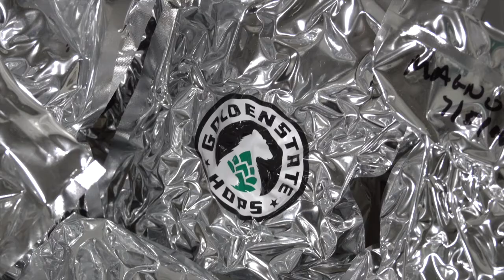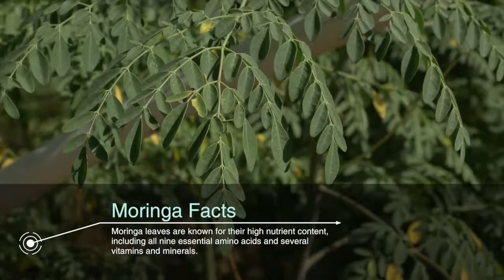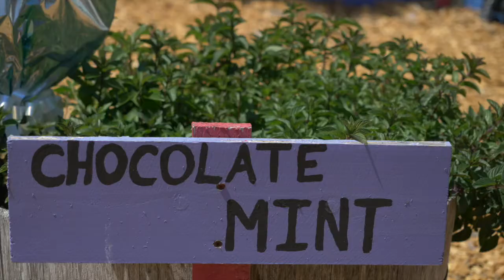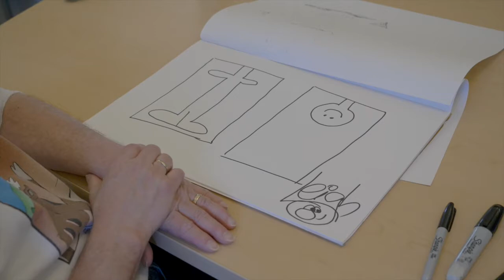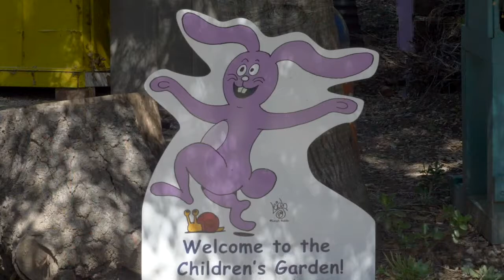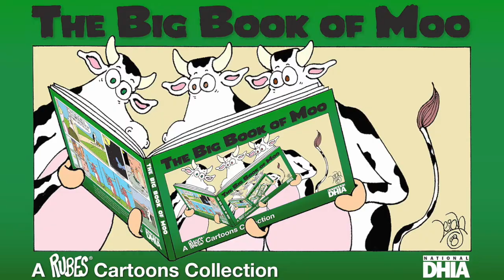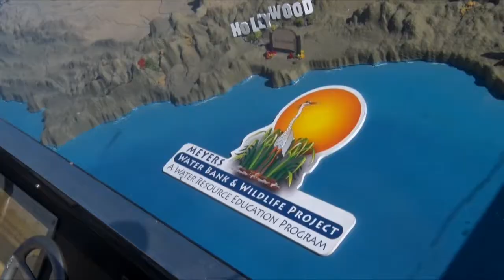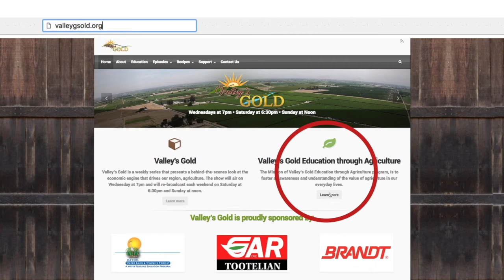Unique Crops & Characters - Valley's Gold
Valley's Gold learns about some of California's unique crops, including hops, moringa, and luffa. We also visit with Leigh Rubin of Rubes Cartoons.